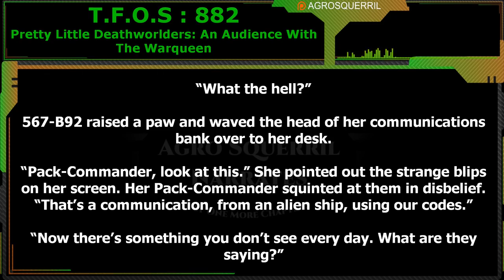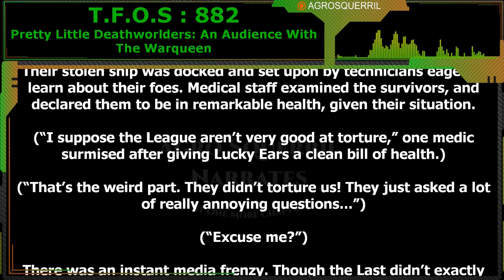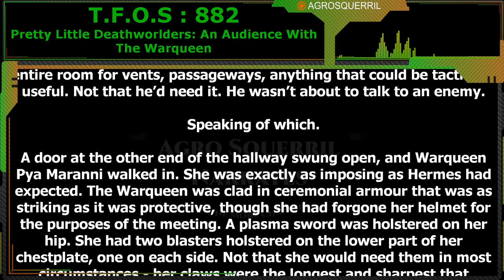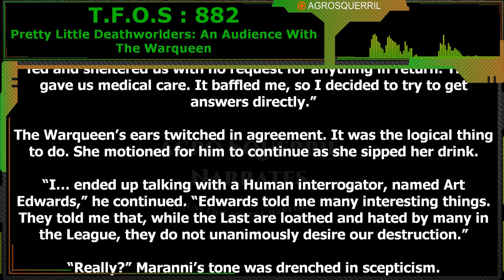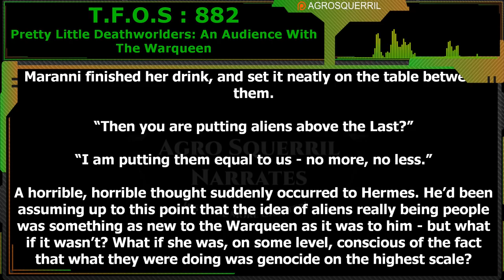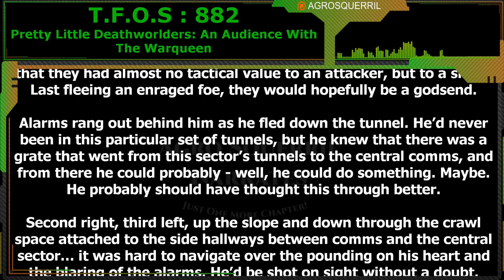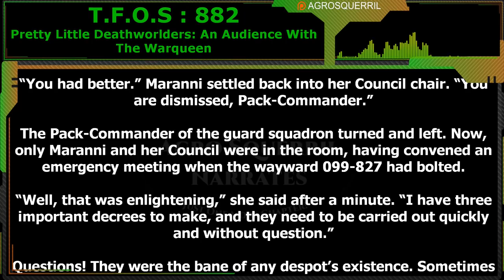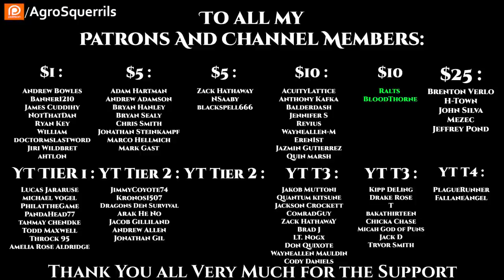Pretty Little Deathworlders : An Audience With The Warqueen | Humans are Space Orcs? | HFY | TFOS882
Original Story :
Want to support Channel?
Thank you to Tier 4 and 5 Patreons and Channel Members:
Brenton Verlo
John Silva
H-Town
PlagueRunner
FallenAngel
BuzzKillington
Datamagnet

{TimeStamps}
00:00 Intro
00:36 Pretty Little Deathworlders : An Audience With The Warqueen